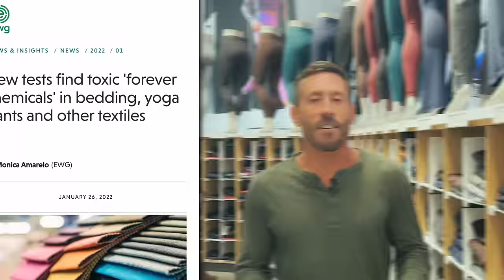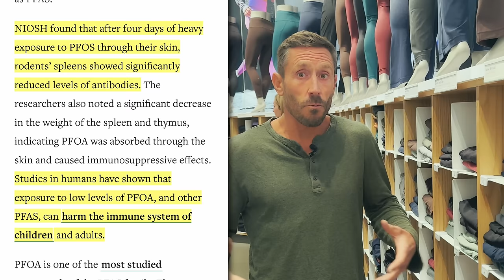Lululemon Leggings Contain What?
Are Lululemon clothes safe?

If you can't get fresh heart & liver in your diet, try our 100% grass-fed desiccated beef organs at Heart & Soil

In this video, I am breaking down what’s inside Lululemon clothes…

I believe it’s important to avoid these toxic chemicals as much as possible…

Studies have shown how these compounds can be absorbed through the skin and negatively impact our health…

Wearing clothes made of cotton, silk, or wool is a great way to avoid these toxic substances…

Limiting our exposure to endocrine disruptors, avoiding processed foods, and centering our diets around animal foods is key to radical health…

Diet is the biggest lever you can pull when you are trying to optimize your health…

It's always meat / organs / fruit / honey / raw dairy.

This is an ANIMAL-BASED diet, and I believe this is the most optimal diet for humans on the planet...

00:00 Intro

00:36 Lululemon leggings

01:53 Sports bras

02:48 Men’s shorts

04:54 Outro